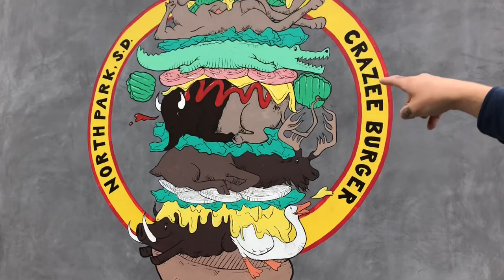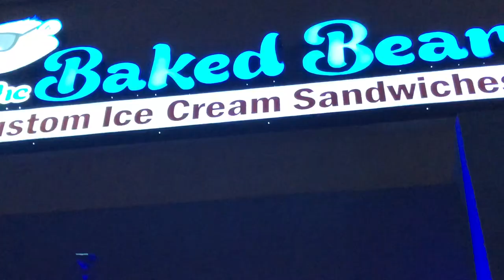The Mexico - United States Border - Day Seven In California VLOG